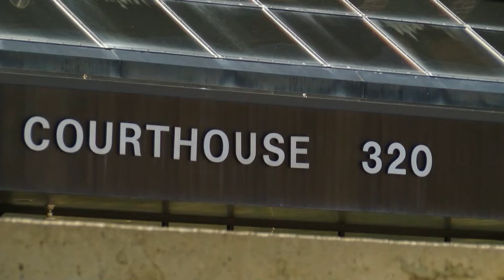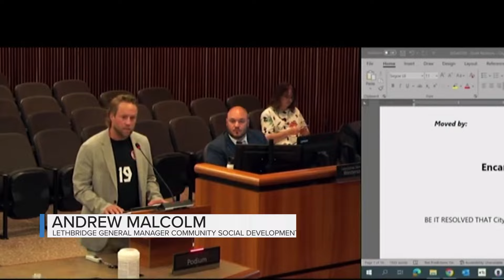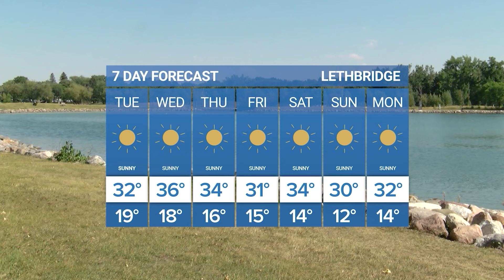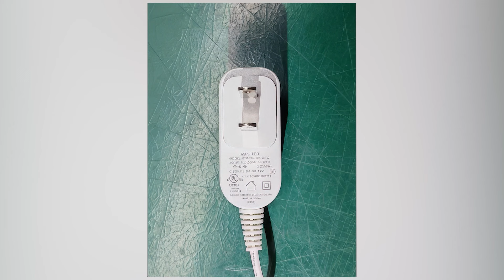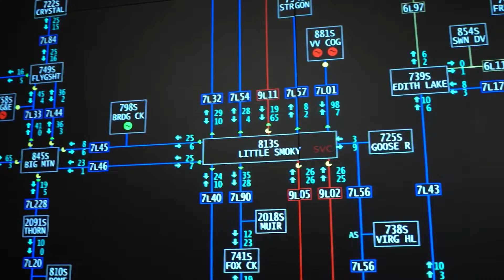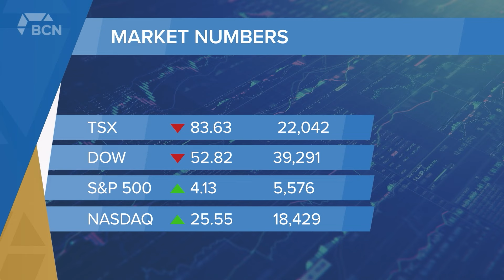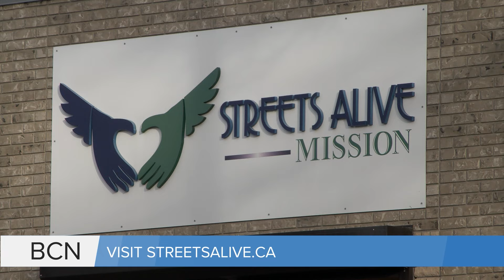Polls show Conservatives increase lead & Coutts 2 update l BCN Full Newscast l Jul 9, 2024